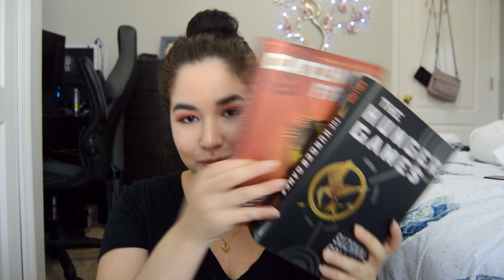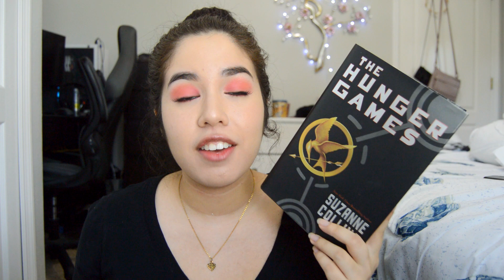Faves I Want To Reread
Hello! Today's video is all about some books that I am looking forward to re-reading. Some of these are some oooooollllllllldddd favorites.

(yitmarak is my name, reading books is my game)

Outro:This is My Chance by The White Rhinos
(who else loves Dance Academy??)

Remember,
Stay kind ♥

XOXO

Yitmarak